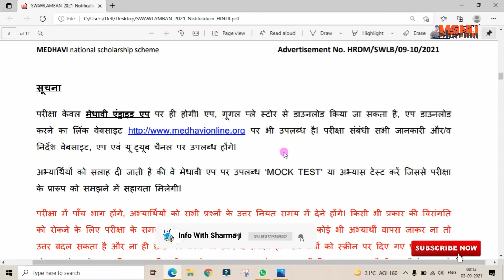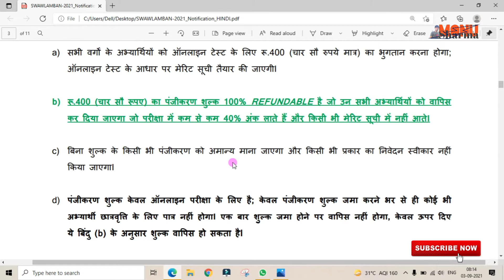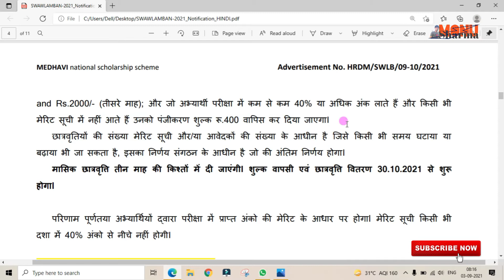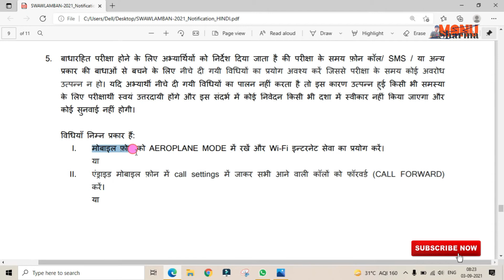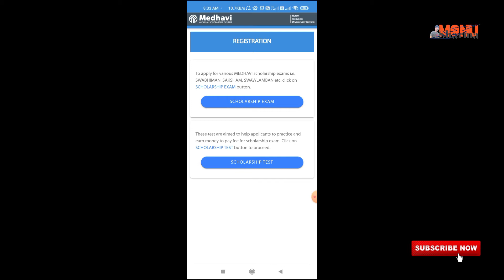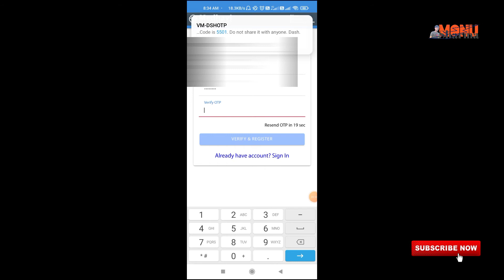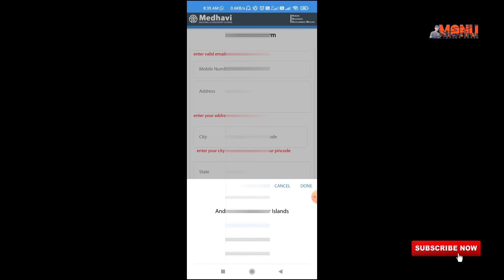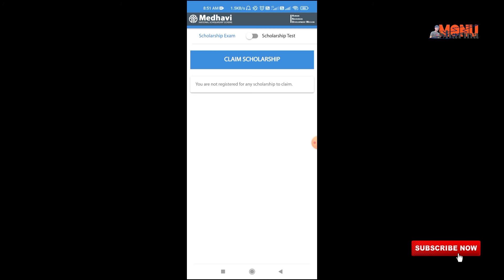Medhavi National Scholarship Scheme for Students I स्वावलम्बन 2021 NSC Apply Kaise Kare || MNSE 2021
आज के वीडियो में NATIONAL SCHOLARSHIP SCHEME के SAMDHAN एग्जाम के बारे में बताया गया है। Must watch till the end.

Your Question :-
Medhavi National Scholarship Scheme
NSC Apply Kaise Kare
MNSE 2021
national scholarship,

Thanks For Watcching.